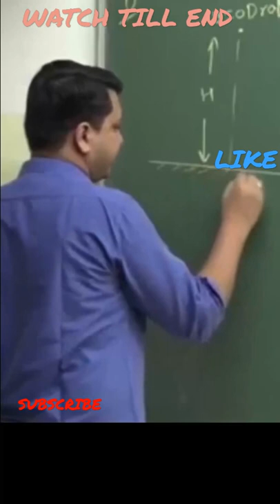FUNNY PHYSICS TEACHER ASKING STUDENTS TO EAT